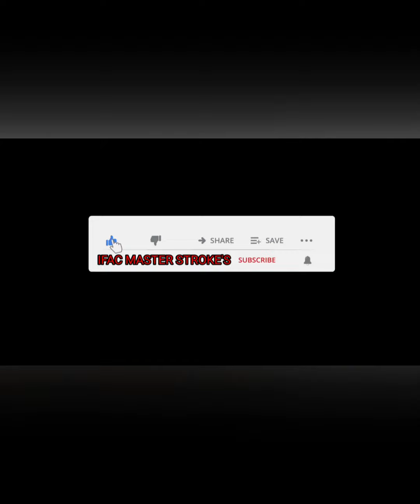Lavender.....Direct Water Colour..